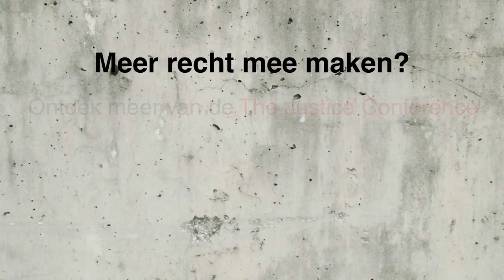Opening - The Justice Conference The Netherlands 2016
Op 12 november 2016 organiseerde Tear de eerste The Justice Conference The Netherlands in Amersfoort. Opening met het nummer 'Never too late' van Stefany June & band en dans door Marloes van Houten en Laquelle.